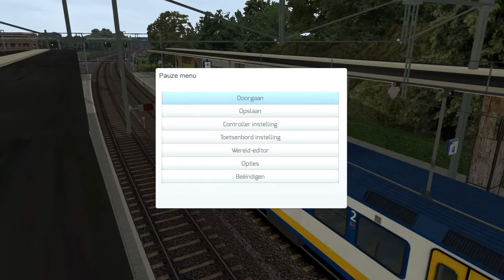LET´S PLAY Train Simulator 2014 (Dutch) Episode 40 | Midden Nederland | Sgm Sprinter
Welkom bij episode 65, waar ik met een SGM Sprinter naar Utrecht Centraal zal rijden. *Radio 509 link:

Welkom bij episode 34, waar ik met een Sgm Sprinter van Utrecht naar Hilversum zal rijden. En bij deze episode zijn er ook een aantal leuke ATB geluiden bij .

Welkom bij episode 40, waar ik van Baarn naar Den Dolder zal rijden met een Sgm Sprinter van Christrains. Het wordt een lekker rustige rit, dus ga er maar voor .

Welkom bij deze nieuwe episode waar ik met een SLT SPrinter van Rhenen naar Utrecht zal rijden. * Route: Midden Nederland